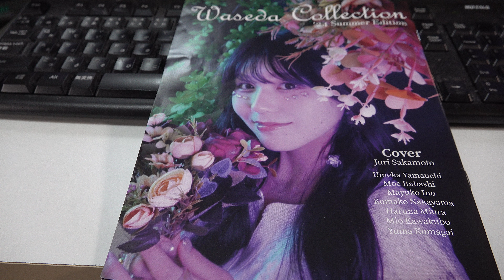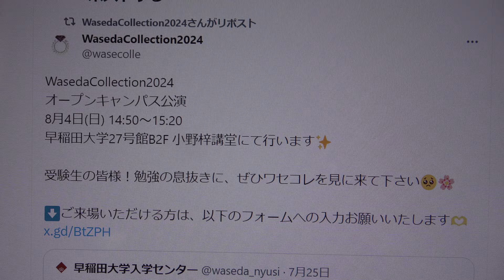WasedaCollection2024(ワセコレ)オープンキャンパス公演②4人のモデルが本格的なファッションショーに挑戦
掲載許可済　WasedaCollection2024
WasedaCollection2024
オープンキャンパス公演
2024年8月4日(日) 14:50～15:20
早稲田大学27号館B2F 小野梓講堂にて行います✨
受験生の皆様！勉強の息抜きに、ぜひワセコレを見に来て下さい🥺🌸

WasedaCollection2024(ワセコレ)オープンキャンパス公演

早稲田大学入学センター
8月3日,4日は東京で開催！早稲田キャンパスでは学生による受験生応援パフォーマンス・キャンパスライフ紹介企画などを実施します

wasecolleのプロフィール写真
引き続き7月単独公演の様子をお届けします🌸
ラストとなる8人目は、うめかちゃん❤️( @wc2024_umeka )
オープニングでは、Dorry Doll( @dorry_doll_official )様のブラックのドレスで登場🖤✨
クールなうめかちゃんにピッタリの素敵なドレスでした！
天気ステージでは、ソロで晴れの世界を表現☀️
うめかちゃんの表情の変化にご注目👀！
心が太陽のようにパッと明るくなるステージでした🌟
エンディングでは、レッドの衣装で登場！
情熱を感じるカラーで、うめかちゃんのイメージにピッタリです🫶
可愛いポーズも多くてギャップにキュンとしちゃいます🥺
うめかちゃんのステージが気になる方！
YouTubeにて7月単独公演のアーカイブ配信を行っておりますので、以下のリンクからご覧下さい✨
編集済み · 2週間前

7人目は、こまこちゃん💚( @wc2024_komako )
オープニングでは、Dorry Doll( @dorry_doll_official )様のロイヤルブルーのドレスで登場🦋鮮やかな青色の大人っぽさとレースの可愛らしさがこまこちゃんの魅力を引き出していました🫶🏻😽
天気ステージは、はるなちゃんとくもりの空をイメージした幻想的なステージに💭🪄︎︎白と水色のふんわりとした淡いトーンの衣装は儚い可愛らしさの溢れるまるで雲の上のような存在…♡🩵ゆったりと移り変わるアンニュイな表情にも注目です👀‎🤍
エンディングでは、上品なグリーンのセットアップ衣装で登場👒包み込まれるような優しい笑顔にもうあなたは目を離せません👼🏻🧚🏻
こまこちゃんの魅力をさらに感じたい方！
YouTubeにてアーカイブ配信を行っておりますので、こちらのリンクからご覧下さい☘️🎶
2週間前

6人目はみおちゃん🩵( @wc2024_mio )
オープニングでは、Dorry Doll( @dorry_doll_official )様の、パープルのドレスで登場👗
エレガントでありつつ、可愛さがぎゅっと詰まっている素敵なドレスでした🫶
天気ステージでは、ゆまちゃんと雨を表現☔️
wpc.( @wpc_official )様の、美しいグラデーションの傘とともにステージを歩いていました！
みおちゃんとお揃いの傘が欲しくなっちゃいます🥺
エンディングでは、ライトブルーの衣装で登場✨
みおちゃんのちゅるんとした表情、本当にたまらないんです、、、😳
みおちゃんのステージが気になる方！
YouTubeにて、7月単独公演のアーカイブ配信を行っておりますので、以下のリンクからご覧下さい✨
2週間前

5人目は、じゅりちゃん💙( @wc2024_juri )
オープニングでは、Dorry Doll( @dorry_doll_official )様のふんわりとした袖がとっても可愛いホワイトのドレスで登場✨天使が降臨しました👼
天気ステージでは、まゆこちゃんと夜空の世界を表現🌌
ゆったりとした音楽にのせて優雅に歩く姿に、見とれてしまいました…✨
エンディングでは、ブルーのワンピースで登場💙ファンサを受けてしまったそこのあなた、今日からじゅりちゃんのトリコです😽
ポニーテールとの相性も最高でした👏✨
じゅりちゃんの魅力をさらに感じたい方！
掲載許可済🥺🌸大変な盛り上がりでしたね✨次回は早稲田祭とのこと🔔今からとても楽しみです👀🌟